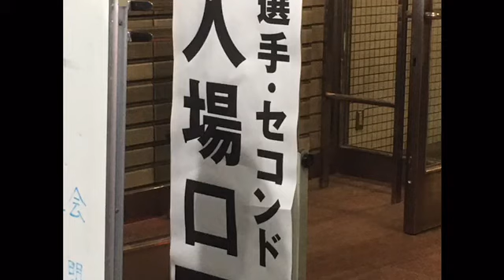890東海 白蓮全日本 2019♪